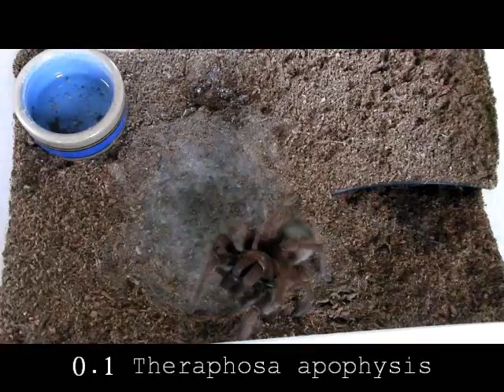Theraphosa feeding compilation (2)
Theraphosa blondi, T. apophysis and T. stirmi feeding compilation.